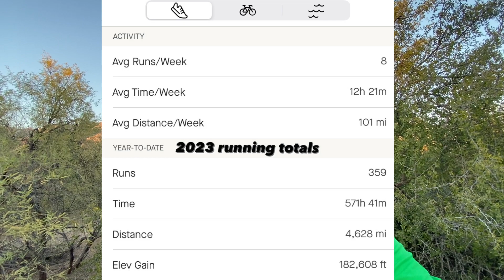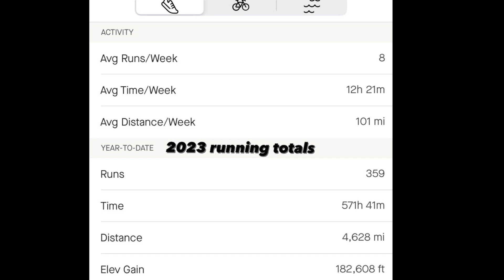I ran 4,628 Miles in 2023 | Recap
Hey everyone! I hope you are all having a great start to the new year.  In honor of 2023 coming to an end, I decided to put together a video of all the videos I had of myself running throughout the year.  I am very grateful I was able to run in many different places and environments throughout the year, running a total of 4,628 miles total during 2023.  I look forward to what is to come in 2024.  Hope you enjoy the video! :)

Hey everyone! Thank you for visiting my channel! My name is Ian Weaver and I enjoy making videos! The types of videos I make are mainly fitness based.  They usually will involve running/my training, but sometimes I also do fitness challenges and talk about other things surrounding running.